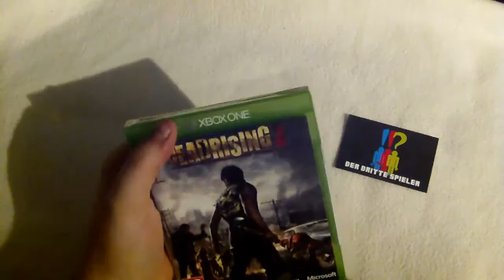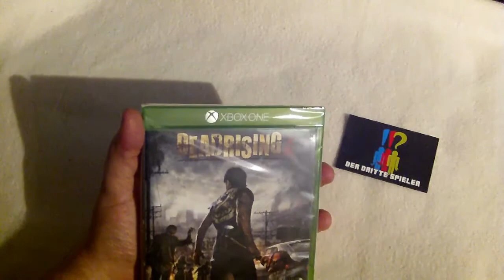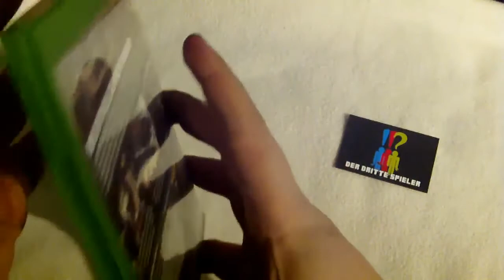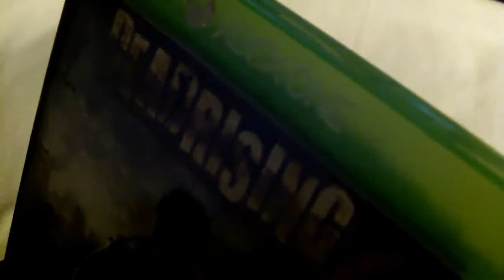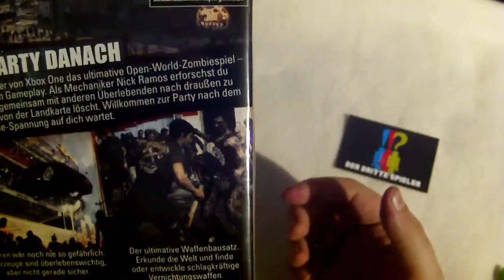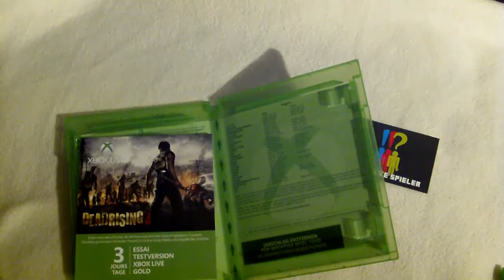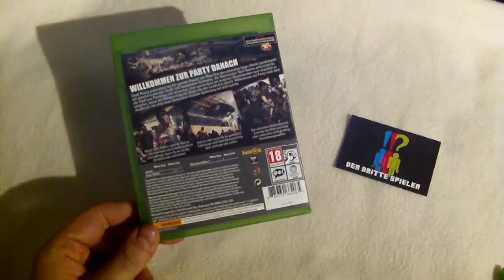Ausgepackt! Dead Rising 3 - Unpacking Deutsch HD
Das hier ist das Unpacking Video zu "Dead Rising 3", das nicht in Deutschland erscheinen wird. Sie ist für knapp 70 Euro erhältlich. Ich vergleiche unter anderem Größe, Form und Beschaffenheit der Verpackung mit anderen Hüllen. Schaut euch das Video an und bildet euch selbst ein Urteil. Über das Spiel kann ich mangels Konsole leider noch nicht viel sagen... Was ich sagen kann, dass mal wieder versucht wird, Bäume zu retten. Es fehlt eine Anleitung.

Anmerkung: wg. dem Barcode zu den 3 Tagen Xbox Live Gold, dieser lässt sich vermutlich NICHT über Kinect einscannen, einscannbare Codes werden offenbar als QR-Code abgedruckt anstatt als Barcode.

Das Spiel erscheint offiziell am 22. November 2013, zeitgleich mit der Xbox One Konsole.

Video- und Tonaufnahme mit einem Maginon DV-Z5 HD Digitalcamcorder auf einem Cullmann Alpha 2500 Dreibeinstativ.

vielen Dank und freundlichen Gruß

Hinweis: Bis sich nicht an der grundlegenden Situation etwas ändert, wird die Kommentarfunktion DEAKTIVIERT! Die Gründe hierfür werden in den Kanal News #001 2013 genannt.

// Spiel: Dead Rising 3 (entwickelt vom Capcom Vancouver und veröffentlicht von Microsoft Studios)

// Musik "Acoustic Blues" by audionautix.com (zuerst veröffentlicht unter Creative Commons Lizenz 3.0)

// Kommentiertes Unpacking Video von Alex T. Fenris für "Der Dritte Spieler", 2013